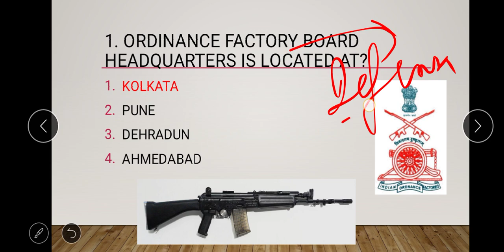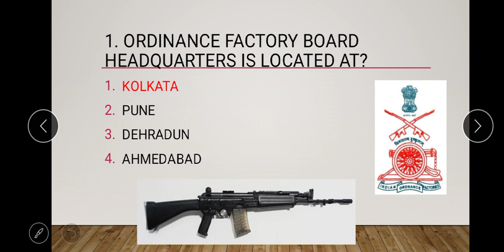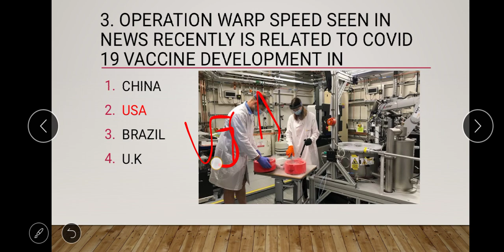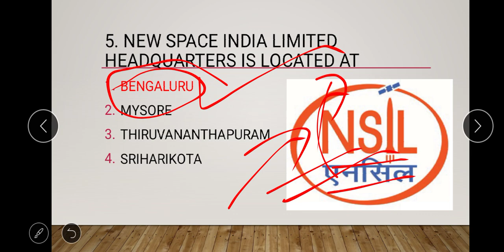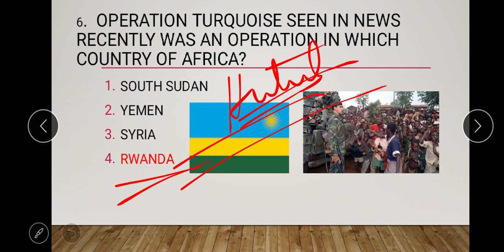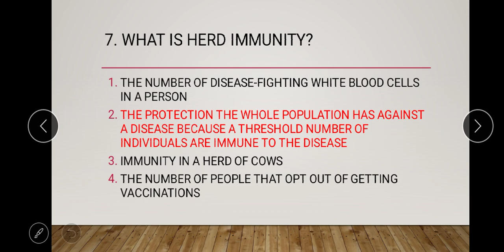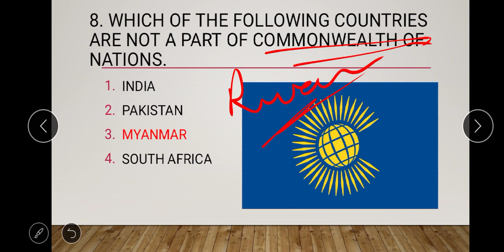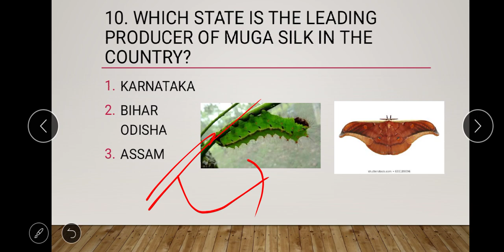May 17 Current Affairs MCQ's for KAS, FDA, SDA ,PSI and other competitive exams